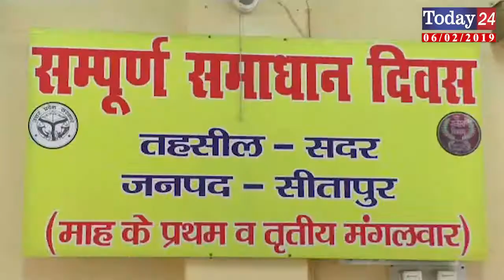कालेज प्रबन्ध तन्त्र की हिटलरशाही, एससी छात्र छात्राओं की रोकी स्कॉलरशिप | Today24